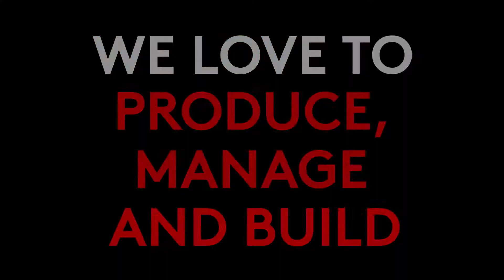agence black lemon l SHOWREEL 2020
Rewind the year 2020/2021 with us and discover our most stunning projects!